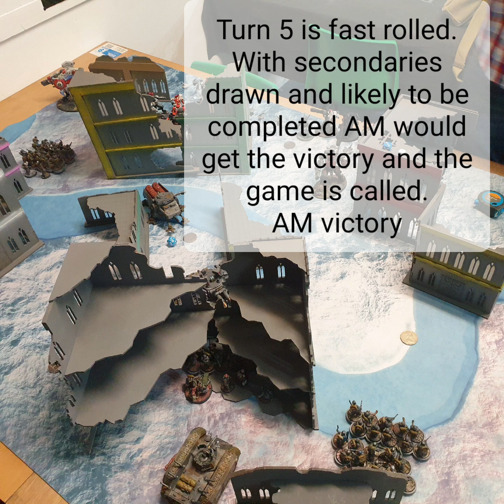Astra Militarum vs Tau Battle Report in 2 mins - 2000pt - WH40k 10th Edition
Astra Militarum Vs Tau - 2000pt Battlereport in 2 minutes

Missions- Prioriry Target
Rule- Secret Intel

AM are defender
Tau get turn 1

Turn 1 is fairly cagey for both armies, some limited fire kills some DKoK and takes some wounds of the big Tau walkers.

Tau turn 2 a bit more aggressive, kill some scout sentinels (which get brought back with reinforcements) and do some wounds of the vehicles.

AM turn 2, push out onto left NML OBJ, do some heavy fire onto the exposed units but not much killing yet.

Tau turn 3, push hard onto left NML OBJ and just mange to wipe 1 20 model DKoK unit (which get brought back).

AM Turn 3, secure the left flank and start killing some of the smaller walkers as well.
Also strat reserve all of their save reinforcements (20 Dkok, 2 sentinels, and 6 ogryn which started in strat reserve) into the Tau backline.

Tau turn 4, secure the AM home OBJ, kill some characters and vehciles.

AM turn 4, we start speed rolling. AM secure most of the rest of the OBJs and secure good secondaries, and would of done aome good casualties on the Tau.

With secondaries turn 5 and the amount of models lefr game os called AM victory. 85 to 75.